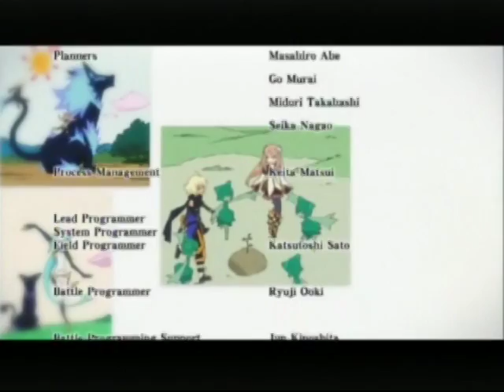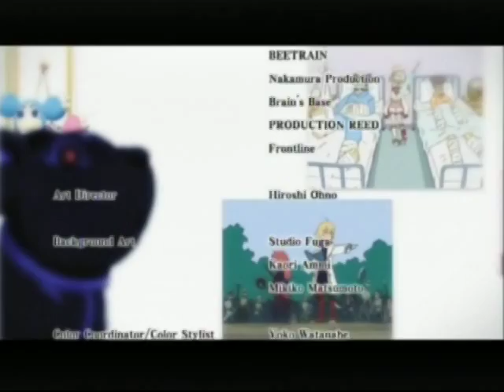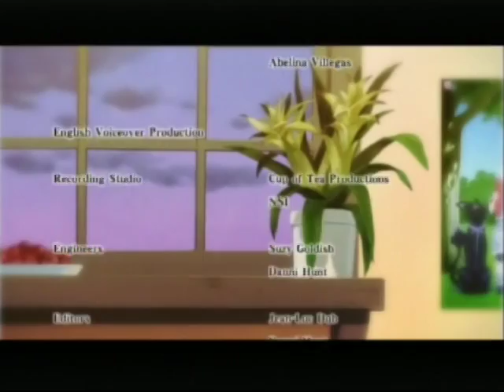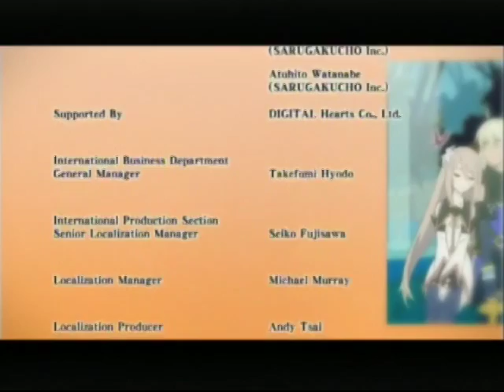Tales of Symphonia 2 - Credits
The ending credits.

I guess this would be an appropriate time to say my thank-yous.

Thanks to everyone who stuck with me through all these vids.

Thanks to Kouli for the awesome sidequest guide. It made life a lot easier. Here it is for anyone who is interested

Thanks to Namco Bandai for continuing to put out games in the Tales series.

Tales of Symphonia: Dawn of the New World - Nintendo Wii